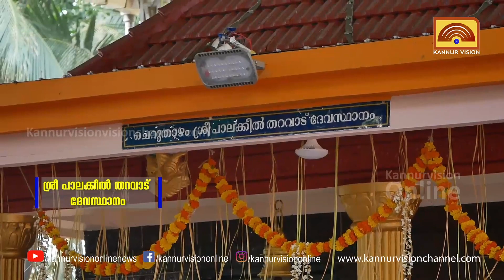ചെറുതാഴം ശ്രീ പാലക്കീൽ തറവാട് ദേവസ്ഥാനം കളിയാട്ട മഹോത്സവം | ഭാഗം : 6